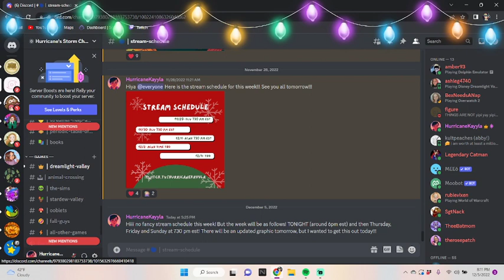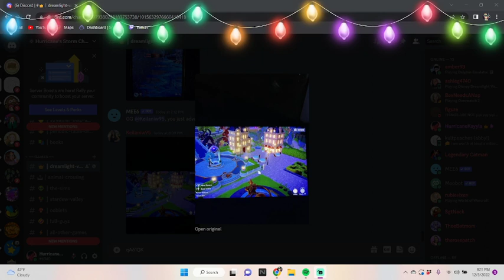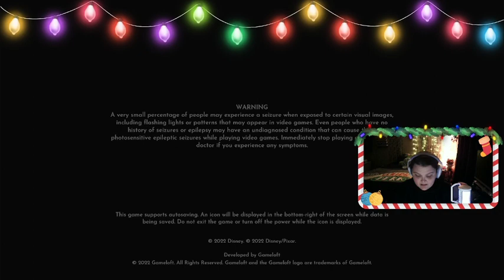🧡Disney Dreamlight Valley, update prep!🧡 !nys !oodie !throne !canva !hotlines